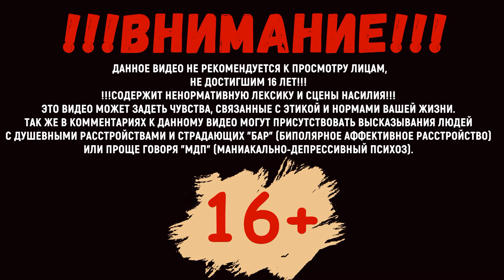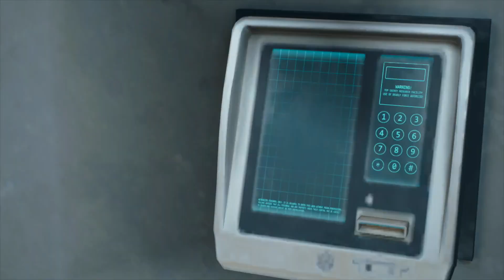Days gone|Жизнь после прохождение➤Часть 46➤Бойня в Кловердейле.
Дикон и Сара приезжают в Кловердейл,чтобы найти какие-нибудь записи о наработках компании которые бы помогли Саре продвинуться в экспериментах. Наши герои обнаруживают,что на территории научной базы до сих пор есть электричество и полно еды и чистой воды. Но по мимо этого их ждет не очень приятный сюрприз.